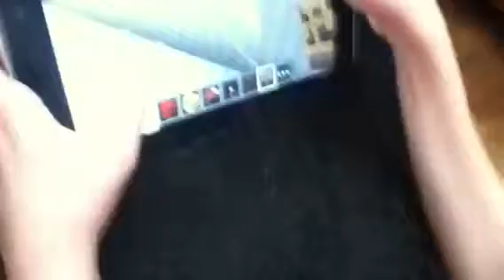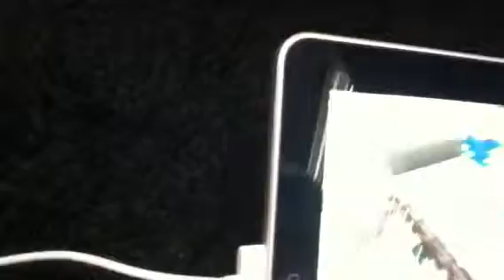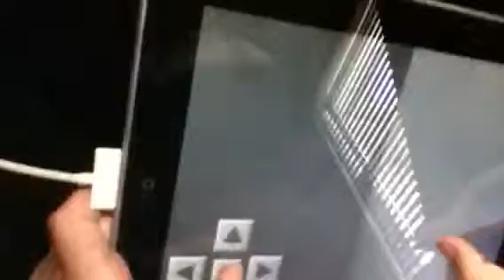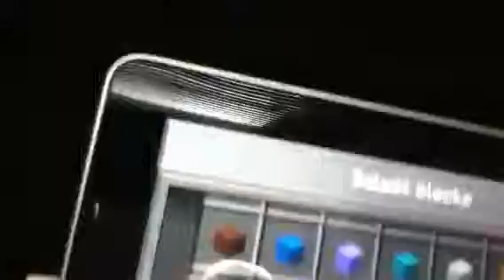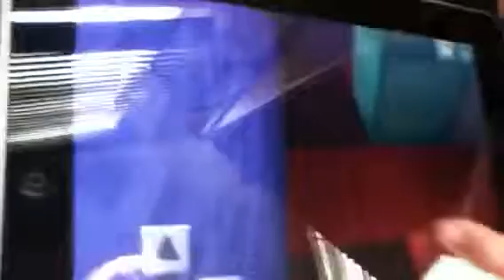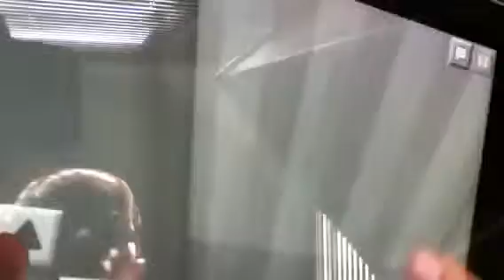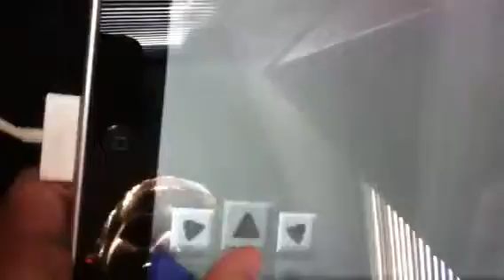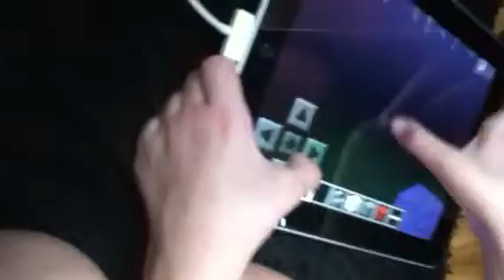Tld part 4:happy spank day!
Cold to hot? NOT MY THING!